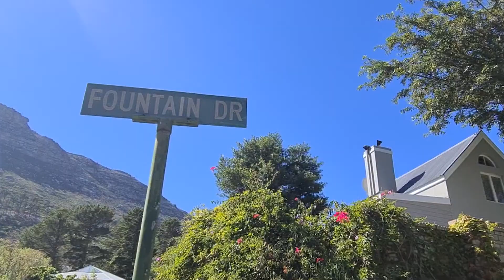Magnificent Dual Living Home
Endless possibilities abound with this home that keeps on giving !
Situated on the corner of Baviaanskloof Road and Fountain Drive at the top of Baviaanskloof this wonderful home enjoys panoramic mountain views and benefits from a separate self-contained cottage either suited to a larger family or an awesome income generator.  Close to all amenities and within easy reach of both the city centre and Southern suburbs, an array of fantastic eateries and sandy beaches of Hout bay and Llandudno, Hout Bay is the perfect lifestyle choice for you and your family.

The main house is pretty much all on a level, open plan living and dining area with galley style kitchen fully fitted with an electric oven and gas hob and plumbed for the washing machine and dishwasher spills out to the private outdoor entertainment patio and solar heated pool bathed in sunshine and enjoying magnificent mountain vistas.

Guest toilet off the entrance hall steps down to the formal lounge with a Scan combustion wood burning fireplace for cosy Winter evenings and upstairs mezzanine space ideal as a family room or additional bedroom.

Separate study and a sun lounge conservatory room fitted with a ceiling fan is an ideal spot thats perfect for year round relaxation and leads out to a paved patio and braai area.

3 light and bright bedrooms on the other side of the house share a full family bathroom

The separate self-contained cottage is completely private from the main house, spacious bedroom and bathroom with a large walk in shower and open plan living area on the upstairs level has an aircon and space to extend. Enjoy the outdoor private living and entertainment area with its lap pool and undercover patio fitted with a built in gas braai, a side single gas ring stove, prep bowl and cupboard space.

Beautifully landscaped garden with level lawn areas are easy to maintain and remain lush by way of water harvesting into storage tanks and pumped mountain water from an abundant spring.

Double garage and parking for at least 5 vehicles behind a secure remote gate, currently the double garage has a portion converted to lock up garage  Both properties are individually alarmed and have seperate geysers .
There are currently 2 x 5000l and 4 x 2000l water storage tanks as well as a submerged tank connected to a pump for the mountain water